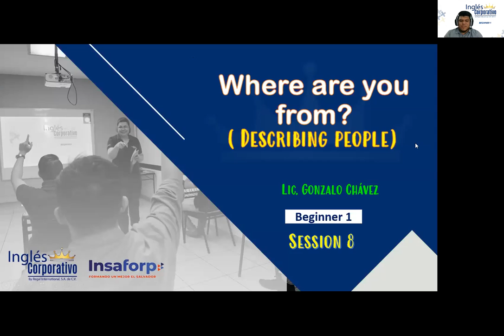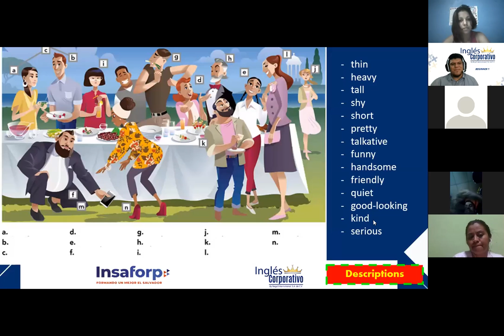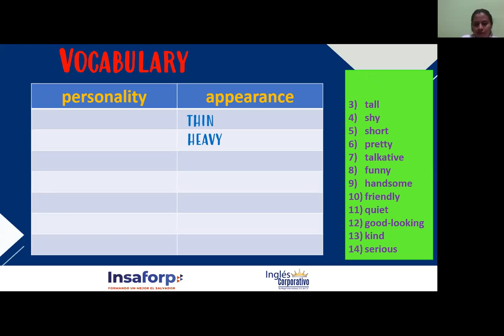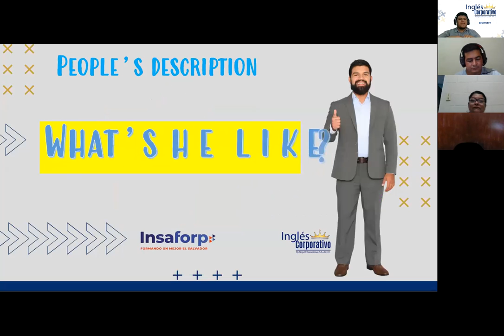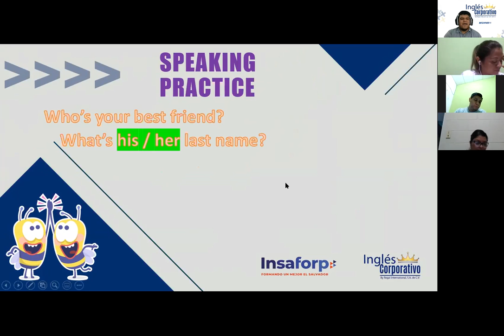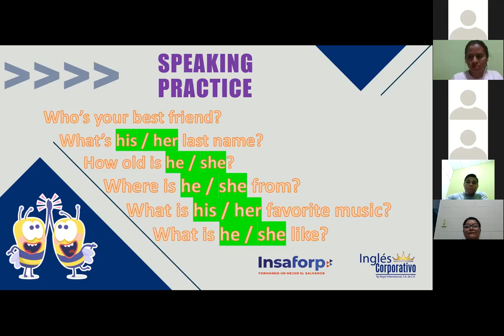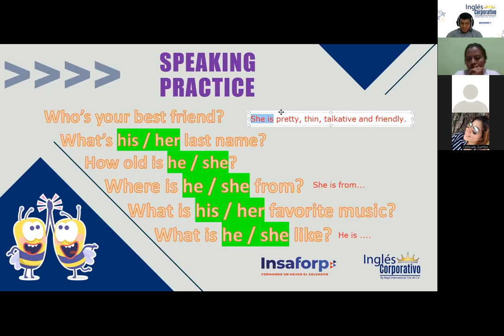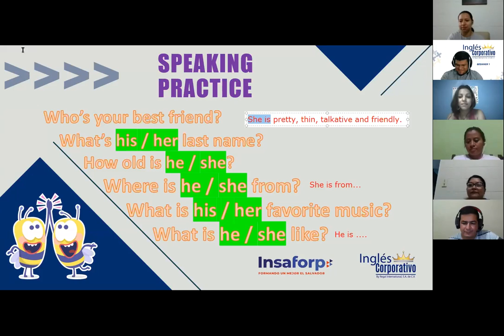Ingles Corporativo- Describing People - Session 8